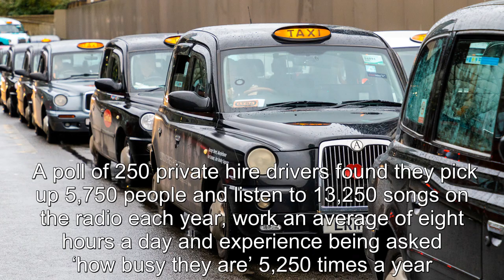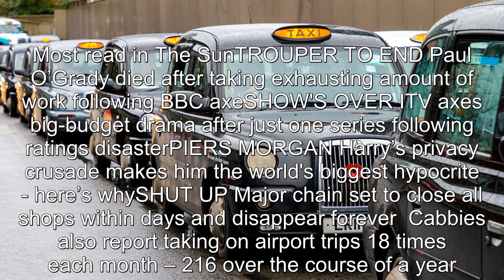Typical taxi driver travels 46,500 miles a year